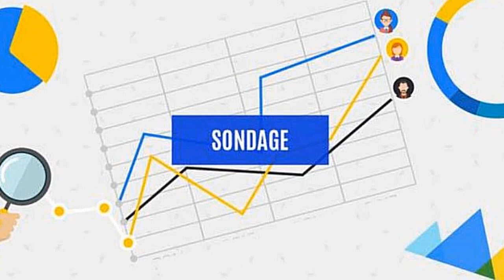Sondage super décevant :-(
En étudiant un sondage sur les femmes, j'ai eu une super révélation hyper décevante :-(

Merci d'avance  ;-)